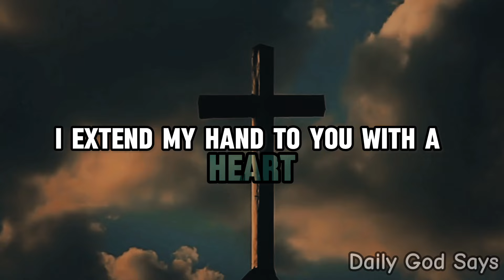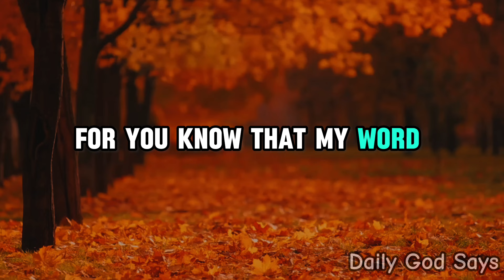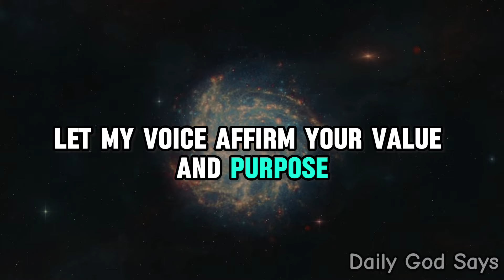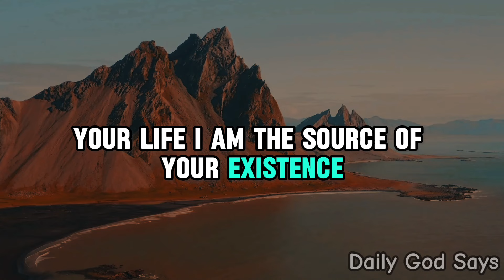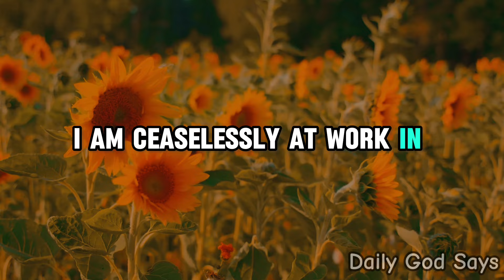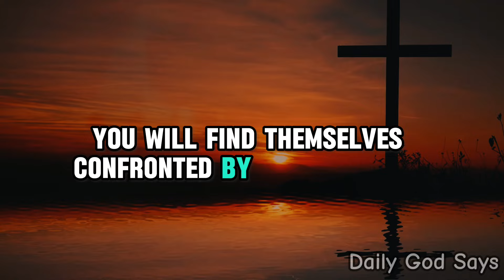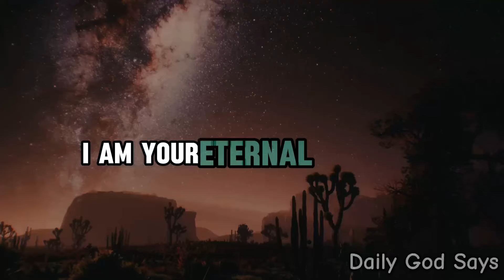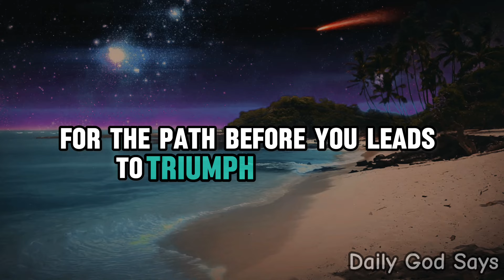Today's Message from God: I am by your side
Introducing "Today's Message from God," your daily dose of divine inspiration and guidance. In this channel, you'll find enlightenment and encouragement straight from the source, repeated seven times to ensure every message resonates deeply within your soul.

Join us as we delve into profound truths, timeless wisdom, and uplifting reminders from the Almighty. Whether you're seeking solace in turbulent times or seeking clarity in your journey, "Today's Message from God" provides a beacon of hope and guidance.

"Today's Message from God" is not just a channel; it's a sanctuary where seekers of truth and spiritual nourishment can find solace and strength for their daily journey. Whether you're facing challenges, seeking direction, or simply craving a moment of reflection, each message shared on this channel is carefully curated to uplift, motivate, and empower you to live your best life.

Welcome to a channel where God's words echo through the digital realm, offering guidance, comfort, and illumination to all who seek it. "Today's Message from God" – your daily dose of divine wisdom awaits.

Allow the divine wisdom to illuminate your path and fill your heart with peace, love, and divine purpose.